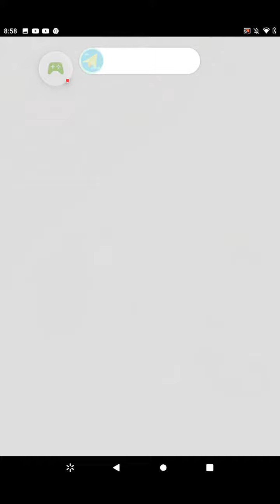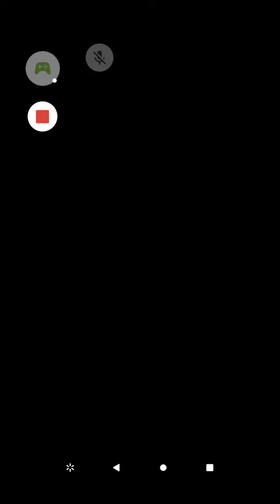when you play on 0.1 fps